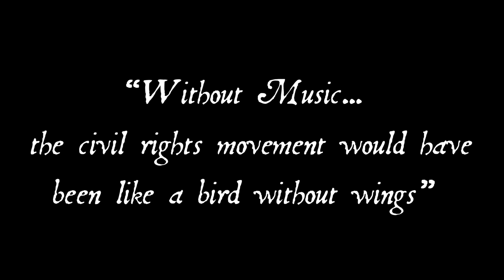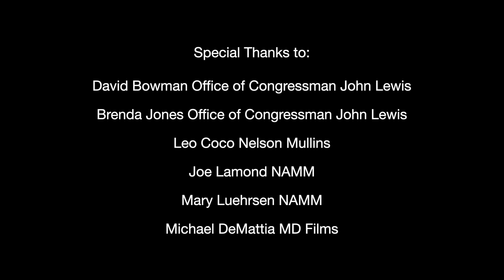Cong. John Lewis on Music Education and the Civil Rights Movement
Bob Morrison interviews Congressmen John Lewis about music, music education, and the connection to the civil rights movement. Filmed on January 30, 2017. Released publically on July 18, 2020.